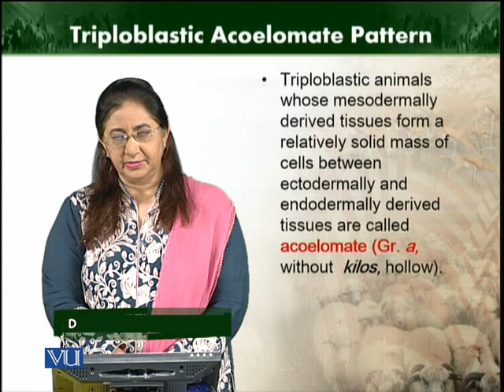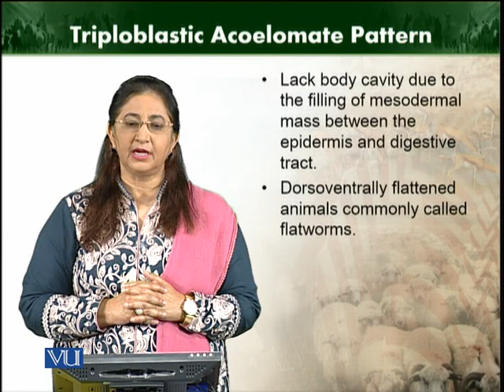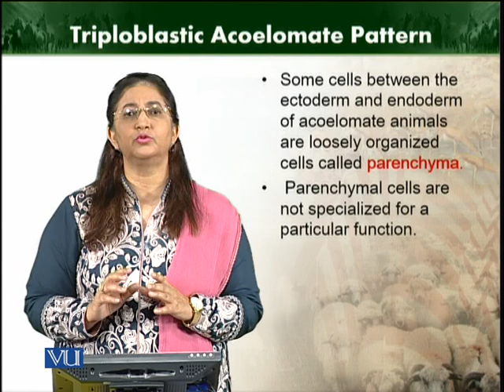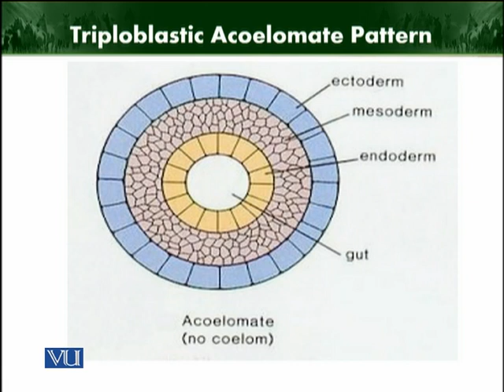Triploblastic Acoelomate Pattern| Animal Diversity: Invertebrates (Theory) | ZOO512T_Topic009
Topic009: Triploblastic Acoelomate Pattern
by Dr. Farkhanda Manzoor